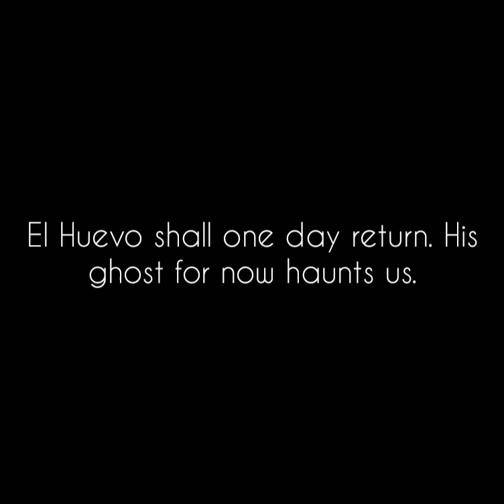El Huevos Reprisal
he will return.